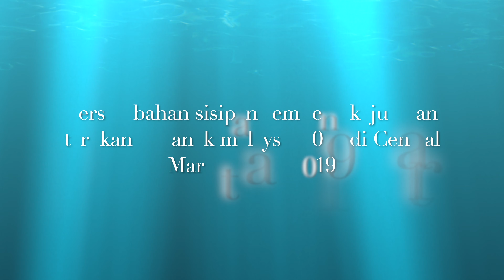Dahlia Kaseh - PocketShow Central Market 2019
sempena kejuaraan tari kanak-kanak malaysia 2019